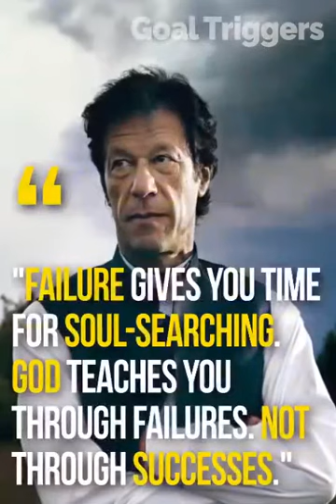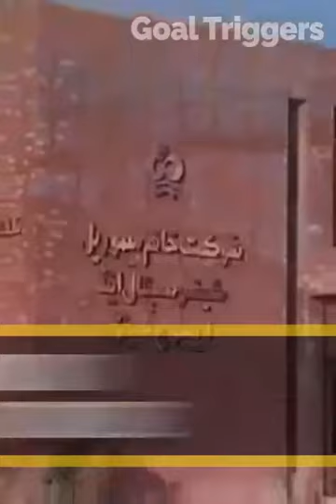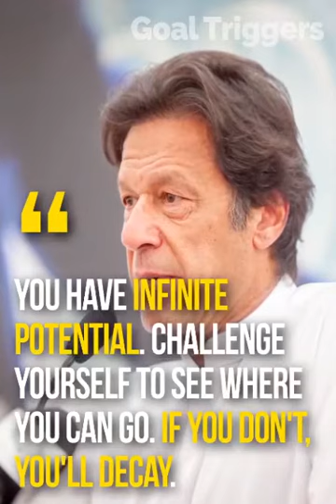The life of Imran Khan